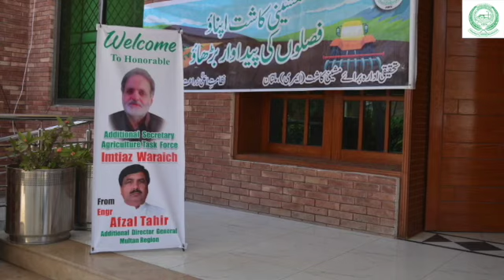Agriculture Transformation Plan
Agriculture Transformation Plan One-day Training